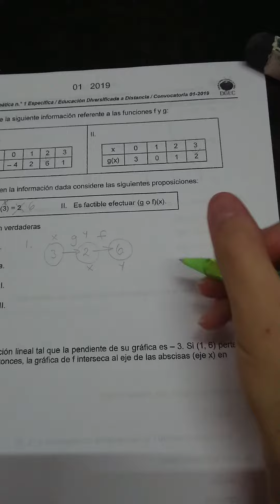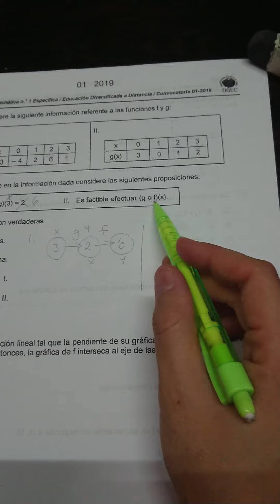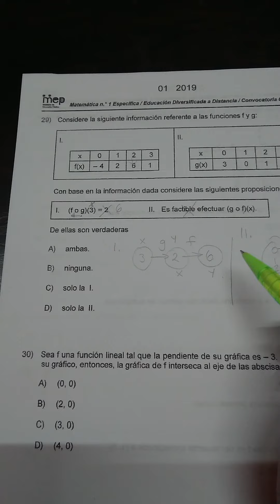Examen 01-2019 Bachillerato EDAD: Preg 28 (Composición de funciones)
Bachillerato por madurez: modalidad Educación Abierta, bloque de Funciones.